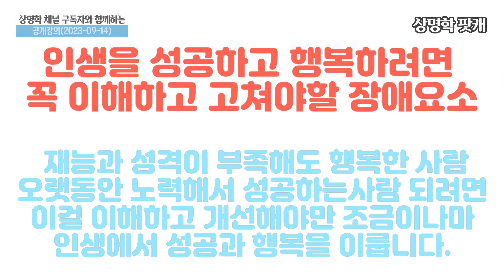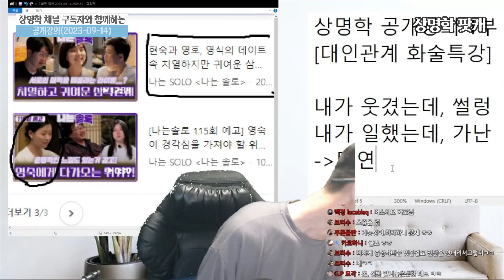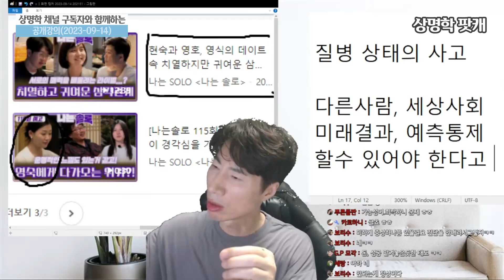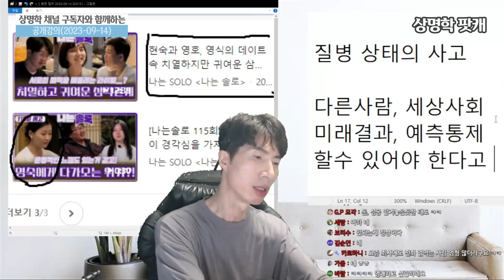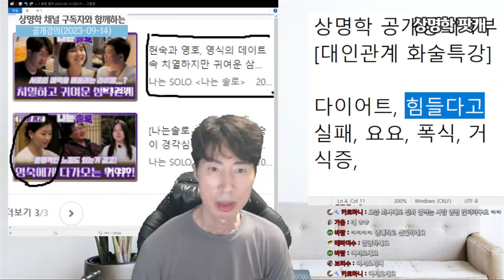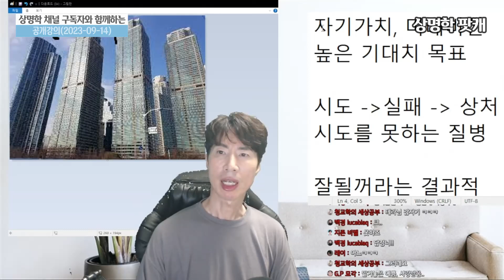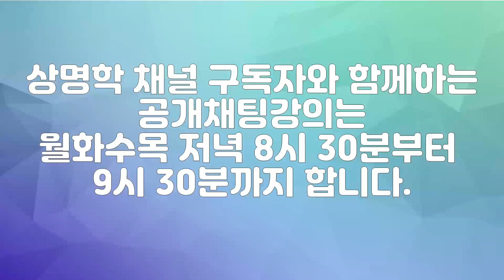성공하는인생 사는남자 행복하게 사는여자 그사람들처럼 되고싶다면 꼭 알아야할 비밀. 성공하고싶고 행복하고 싶다면 이걸 이해하여 실천하세요.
성공하는인생 사는남자 행복하게 사는여자 그사람들처럼 되고싶다면 꼭 알아야할 비밀. 성공하고싶고 행복하고 싶다면 이걸 이해해야 도망치거나 포기하지않고 인생에서 자기발전을 합니다.